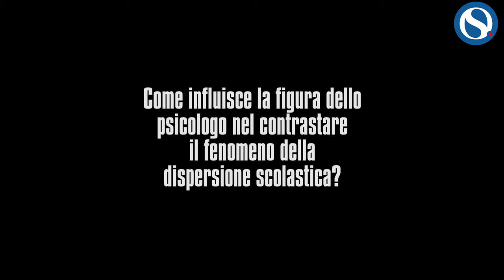Lancini: "Psicologo nelle scuole non deve essere optional. Supporto anche per docenti e genitori"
Bergamo ospita l’ottava edizione degli Stati Generali della Scuola Digitale, un evento di spicco che mira a modellare il futuro dell’istruzione nell’era del progresso digitale.

A margine dell’evento, Matteo Lancini, psicologo e psicoterapeuta, presidente della fondazione Minotauro di Milano, ha condiviso le sue riflessioni con Orizzonte Scuola.